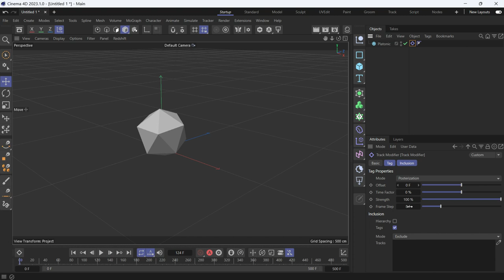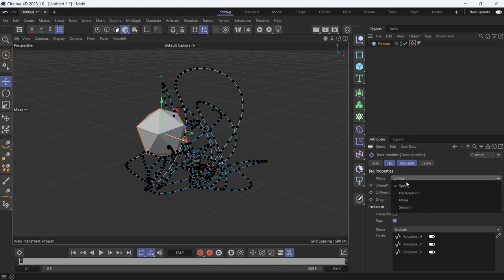How to create stop motion animation in Cinema 4D 2023